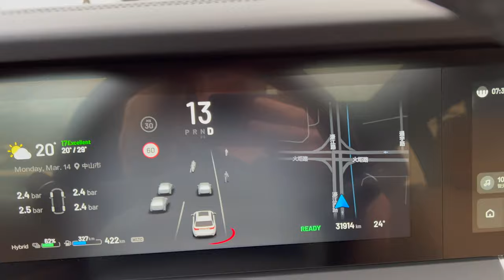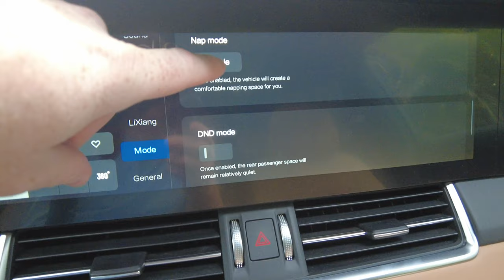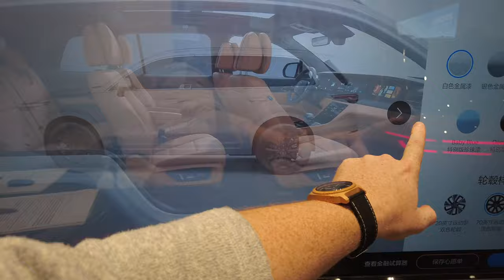The Li One SUV: A Glimpse Into Daily Life (part 1)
The good folks at Li Auto gave me access to their amazing Li One SUV for a couple of weeks with the only instructions to me, "Live with it."

Join me on a revolutionary journey as we examine the Li-One, a breakthrough electric vehicle that challenges conventional mobility conventions. Many of my friends and subscribers are interested in electric cars, so I explore them in my next expedition. Despite electric cars' rising popularity and China's advanced electric car infrastructure, my love of weekend getaways and extended road journeys has kept me from joining the electric revolution. Li-One may be the game-changer I've been looking for.

The friendly Li Auto crew lets me test drive the Li-One. In the simple yet deep task of 'living with it,' I discover the complex intricacies of this electric SUV with a range-extending power generator that can travel 800 kilometers on a full tank of gas and battery charge. This event is about lifestyle, not simply automotive evaluation.

The Li-One is an unmatched companion for exploring Guangzhou's hectic streets and enjoying scenic drives thanks to its easy mapping algorithms. Its superior engineering offers a quiet, smooth ride and safety features that keep you safe during metropolitan commuting and rural activities.

In addition to a car review, this film explores adaptation, creativity, and sustainable living without sacrificing adventure. The Li-One shows how electric vehicles can accommodate varied lifestyles and needs, whether it's the daily grind to work, a leisurely barbecue in nature, or a peaceful dusk in Zhongshan's lovely towns.

If you're an electric car fan, a techie, or just inquisitive about the future of mobility, this movie promises insights, excitement, and even a glimpse into the future of driving. Your encouragement motivates my desire to discover and share the world's wonders one driving at a time.

ElectricCars LiOne SustainableLiving AdventureDriving TechnologyReview AutomotiveInnovation LiAuto ElectricSUV TravelVlogs ZhongshanAdventures EcoFriendlyDriving"

Daily Living With The Li One SUV (Part 1)